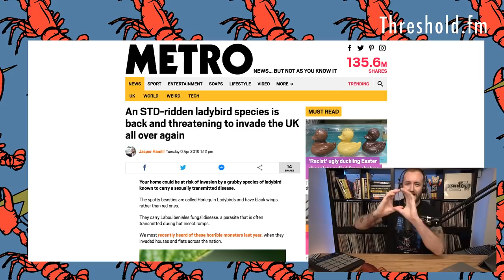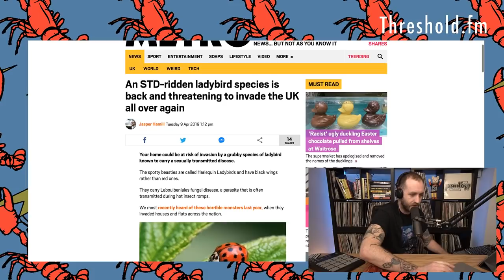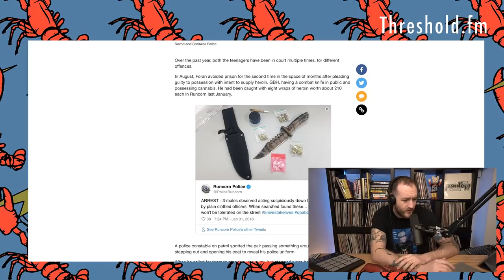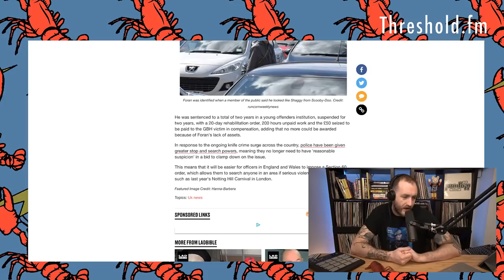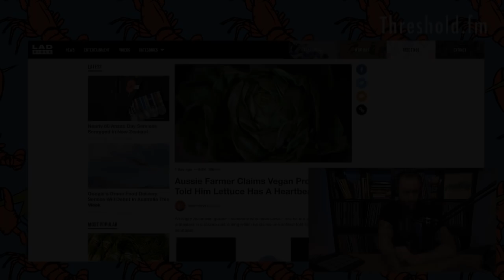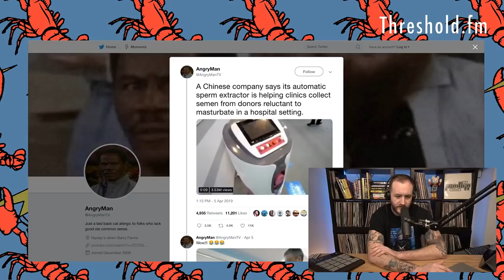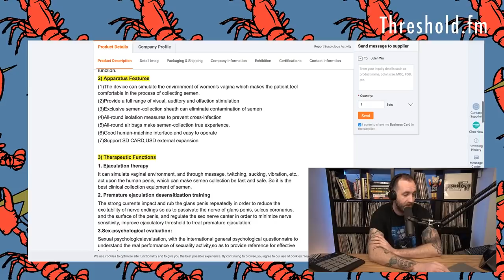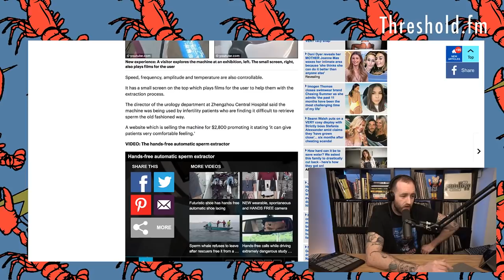Chinese Semen Extraction Machines || Coffee And Memes #130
Further urban myths come to light from listener mail, the commies have built the most utilitarian sex robots you could ever imagine.

Tracklist:
Mr Frenkie - Bass Symptom
Metrik - Hackers
Crissy Criss - War On Silence
Pythius - Suspect (Synergy Remix)

Thank you so much to everyone that has supported:

Oliver Hooper
Nicholas Goncalves
Tom Ryan
Reece Mosson
Squidgy Beats Parsons
Pauly Hutton
Ciarán R
Michael Kedzierski
Matthew Tomkins
Dave Long
Joel Potter
Colm Murphy
Sam Howard
Tony J
Richard Patterson
Jack Murphy
Tom Camm
Stephen Harris
Matthieu Boulard
Zara Pickle
Jeroen Van Thunderbutt
Mike Pie
Anthony Walker
Lily Unsub
Richard Franks
Thomas Hall
Chode Ryder
Andrew Heichelbech
John Finison
BDR Crew
Peter Blatchford
Austin Grief Coupar
Gennady Lightfield
Ryan Glaser
James Parry
Dave Thompson
Hendo Bartendo
Lady Squiffington
Liam Underwood
Justin Mercer
AemsMC
Josh Williams
Rob Humphris
Shibby T
Coco Shiva
Dan Eltham
Taran Wilmore
Mr Pope
Nicolas Lorcy
Dameon Rayner
Kris Breaks
The Build
Karissa Barthelson
Odinn Bates
Lee Fuller
Dee
Daniel Jenvey
Phlaxis
Alexander Cassidy
Matt Wright
Dylan Laws
Grant Sullivan
Greg Cornford